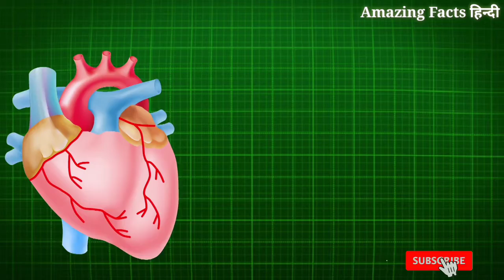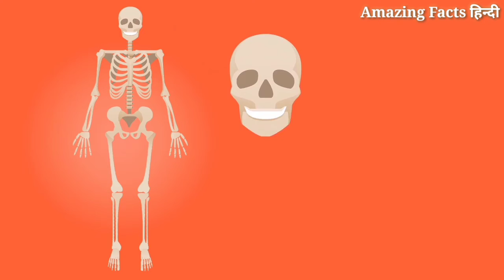Knowledge बड़ा देने वाले Facts | Amazing Facts in Hindi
Video Topic : Knowledge बड़ा देने वाले Facts | Amazing Facts in Hindi

नमस्कार, दोस्तों, मैं आप सभी का मेरे चैनल "अमेजिंग फैक्ट्स हिंदी" में स्वागत करता हूं। यह चैनल अद्भुत तथ्यों पर आधारित है, यहां आपको विश्वसनीय स्रोतों से सभी रहस्यमय और सच्चे तथ्य मिलेंगे। hello, friends, I welcome you all to my channel "Amazing Facts हिंदी". this channel is based on amazing facts, here you will get all mysterious and true facts from reliable sources.

you can find us by some keywords like.

1. facts
2. facts in hindi
3. facts in hindi channel
4. amazing facts in hindi
5. interesting video
6. mysterious facts in hindi
7. rahasyamayi video
8. unbelievable videos
9. unknown facts videos
10. interesting videos
11. mysterious video in hindi
12. top 5 facts
13. top 10 facts
14. top facts
15. top facts video
16. top facts video in hindi
17. facts channel
18. best facts channel
19. best facts hindi channel
20. indian facts channel
21. amazing facts
22. Amazing Facts in The World